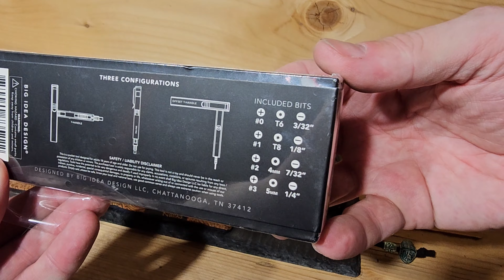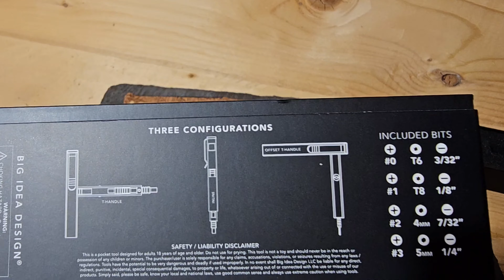Bit Bar Inline Max - UNBOXING - EDC